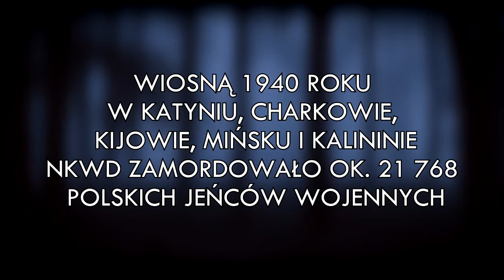PN3 MAZ praca 66 mord w Katyniu